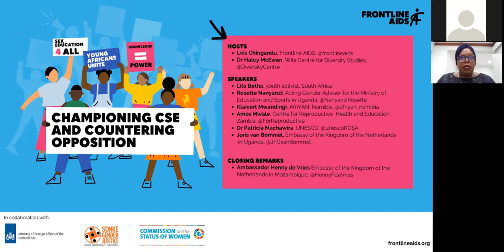Championing CSE and countering opposition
This webinar took place on 23 March 2021 during The Commission on the Status of Women.

We were joined by governments, civil society, and youth advocates from across East and Southern Africa to discuss how different stakeholders are championing comprehensive sexuality education (CSE) and the strategies they're using to counter growing opposition.